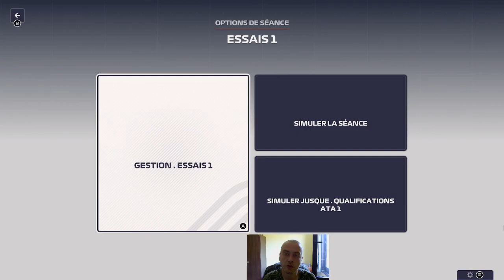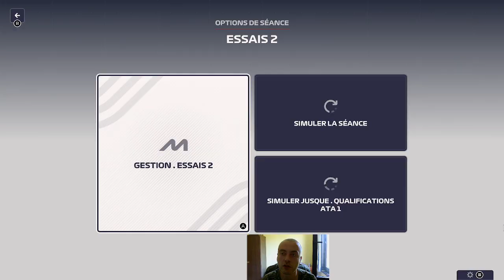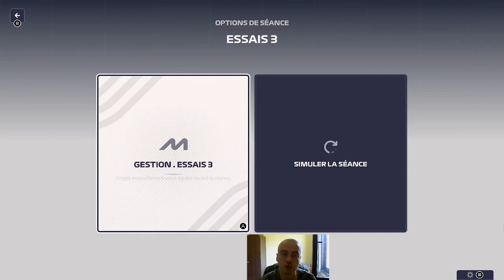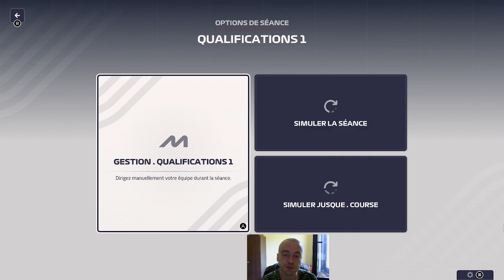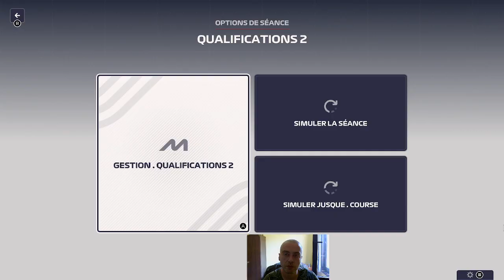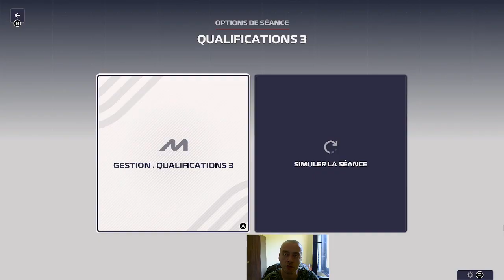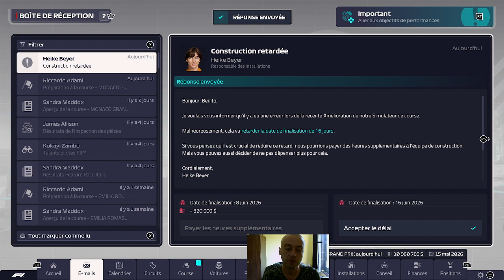Episode63 (Imola saison 4) McLaren - F1 Manager 23 (carrière 1)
Les Ferraris ont l'air particulièrement chaud devant leur public, elles nous font douter et on se fait des frayeurs à ne pas savoir comment les contrer.
Va-t-on malgré tout gagner ici en Italie à nouveau ?